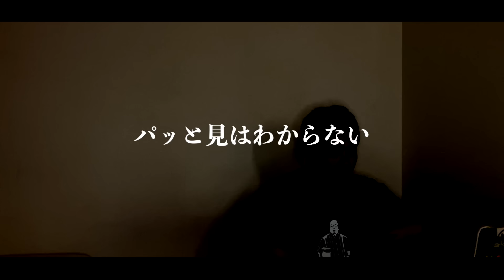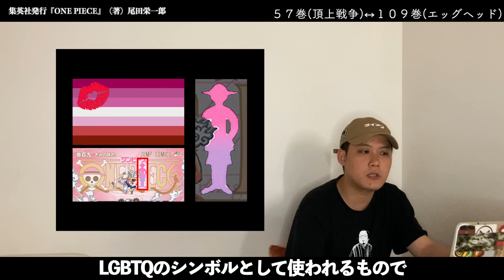最新1118話がヤバい…ニカボニー覚醒→鉄の巨人「居タヨネ…」→まさかの伏線回収【ワンピース ネタバレ】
毎週月、木、土曜日定期更新と見せかけて毎日更新したりする